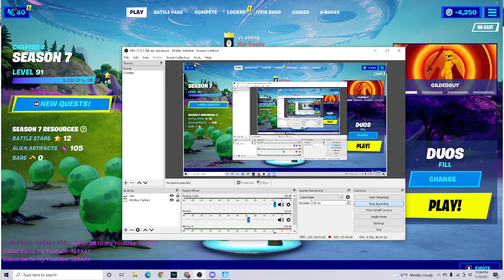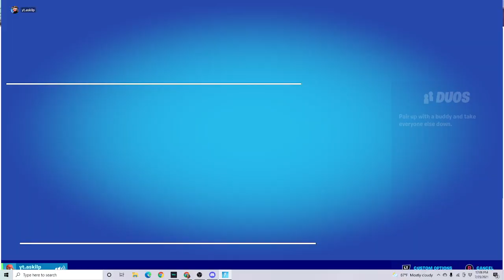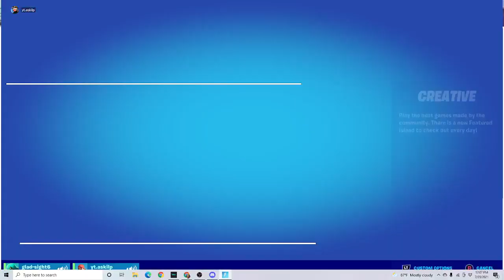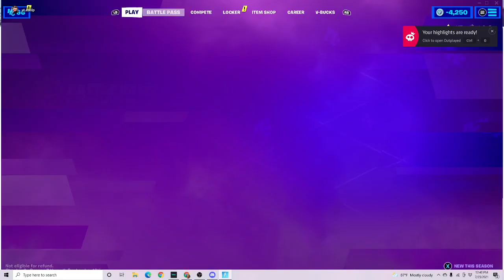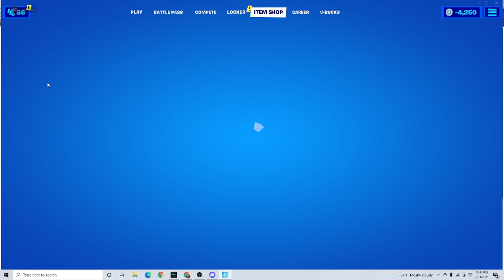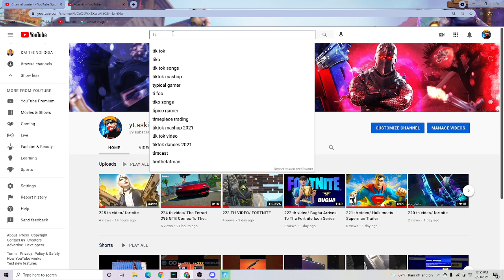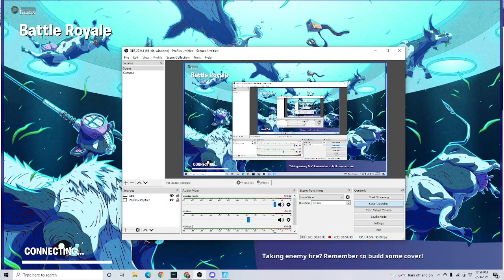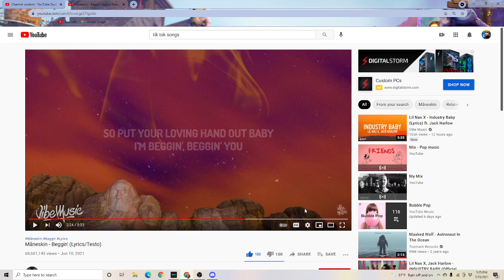226 th video/ fortnite